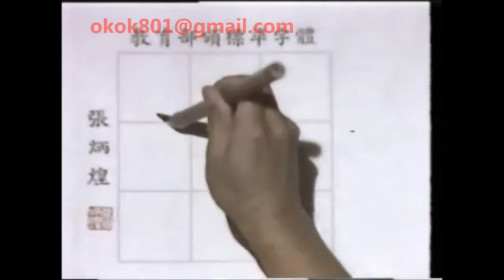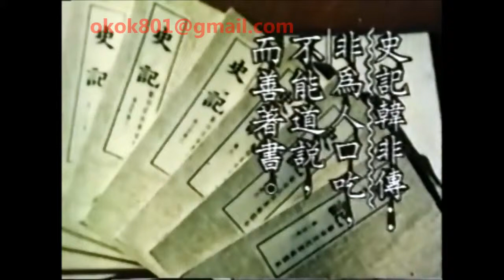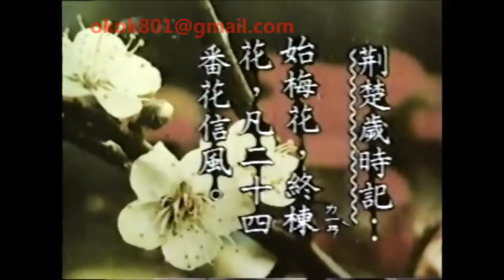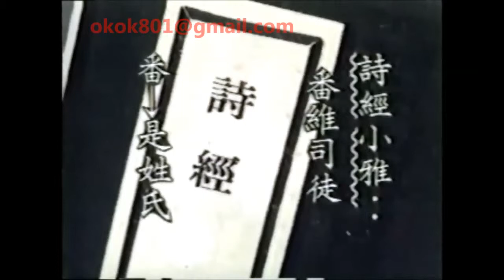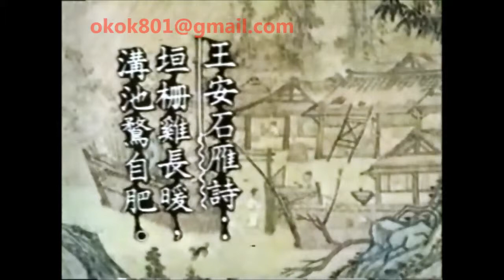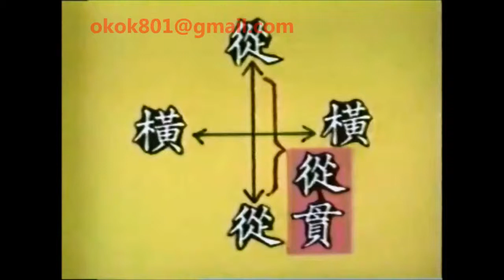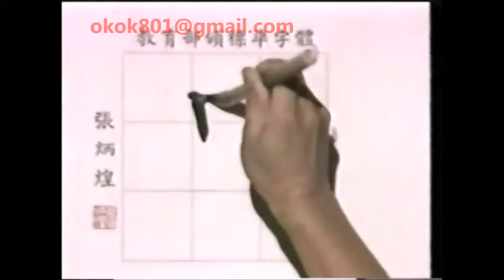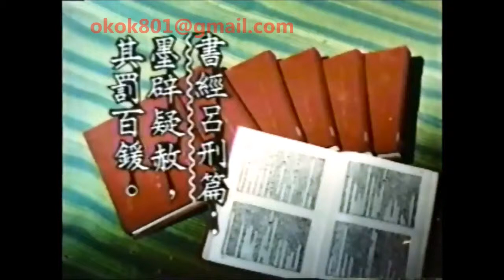☆經典的每日一字☆沈敬家「蓬」